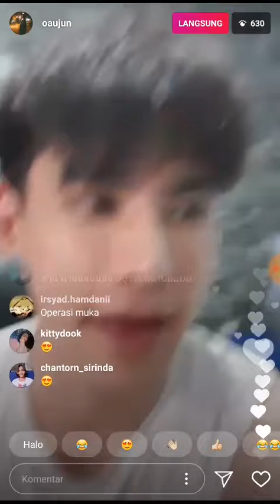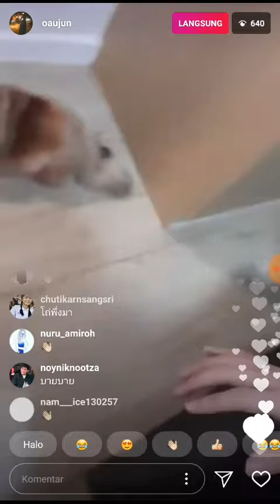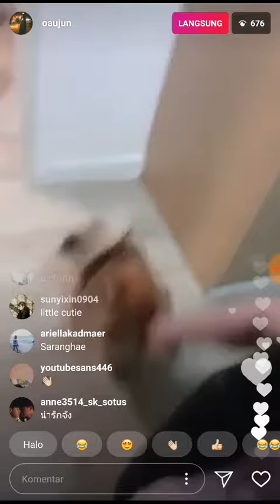oaujun (Sotus s the series) live 07 02 18